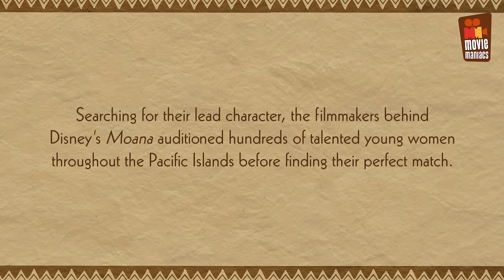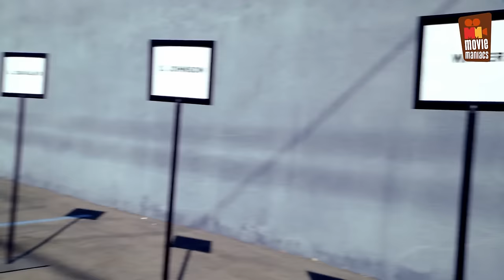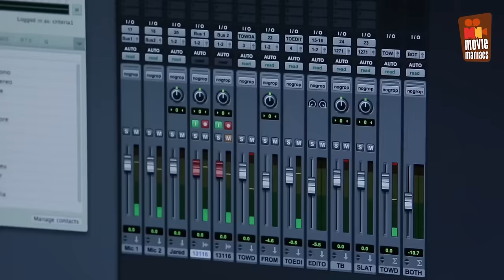Moana - all clips & trailers & more! (2016) Disney Animation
see all the trailers and clips for Moana and get a sneak peek behind the scenes as well as exclusive interviews with Dwayne Johnson and Lin-Manuel Miranda